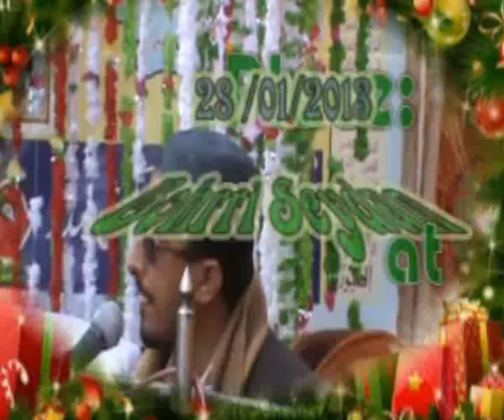(HALLAL KHOON MUSTAFA ka gustakh ni ho sakta) Sahbzadah Mohammad Suleman Qamar Darbar Mahni Sharif